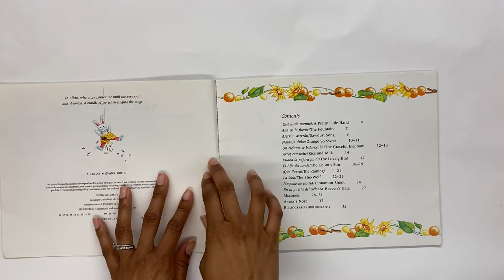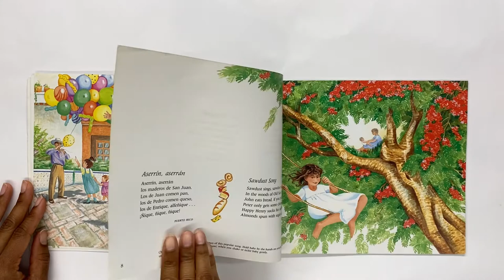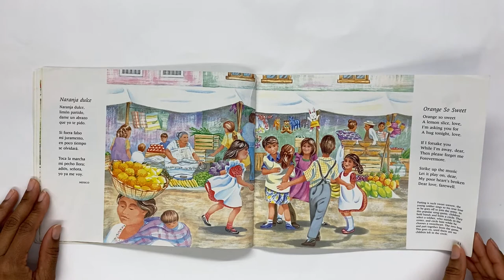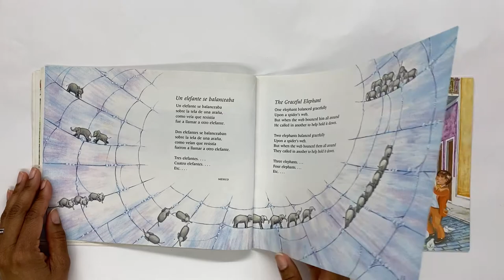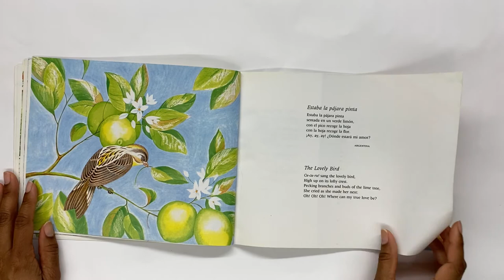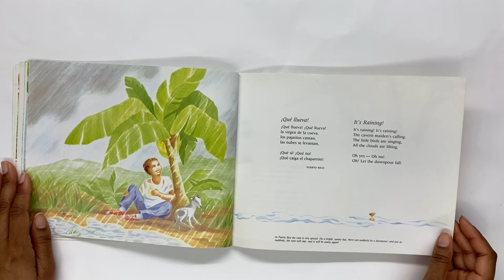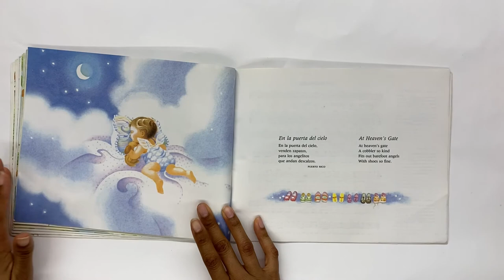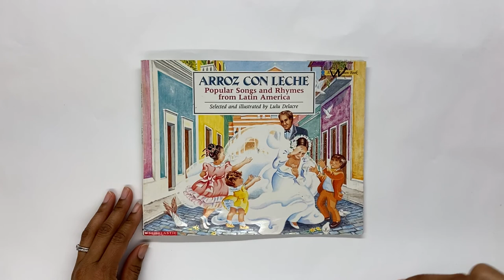Arroz con Leche Read Aloud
This book shares popular rhymes and songs from Latin America. It is in English and in Spanish. Since English is my native language, I read it in English, but you can follow along in Spanish as well!